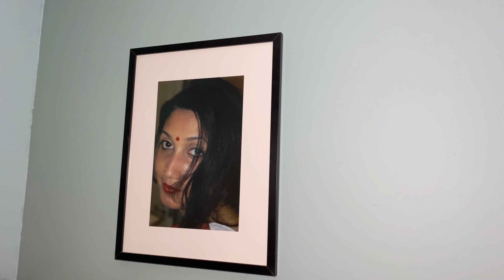Almost Dead Orchid Blooming || গাছটি মরেই গিয়েছিল। তারপরও এখনো বেচে আছে এবং ফুলে ভরে গিয়েছে। Amazing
মরা গাছে ফুল ফুইটাছে. ছোট বেলা এইরকমই একটি গান শুনেছিলাম। আল্লাহর রহমতে, আমাদের ভালবাসা ও যত্নে মরা গাছে ফুল ফুটেছে।

Orchid Food / Fertilizer
All natural Orchid potting mix

Weber Chimney Charcoal Starter
Cast Iron Wok
Cast Iron Lodge Grill / Griddle
Nakiri Japanese Vegetable Knife

Mohammed Al-Farook
Jamai Bou Production